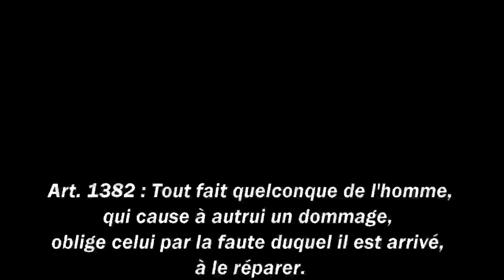1382, La Chanson !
Cette chanson est destinée à tous les étudiants en droit de Belgique.
Surtout les BA1. On pense à vous.